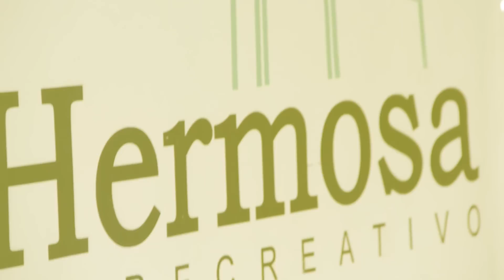LA HERMOSA Parque Recreativo